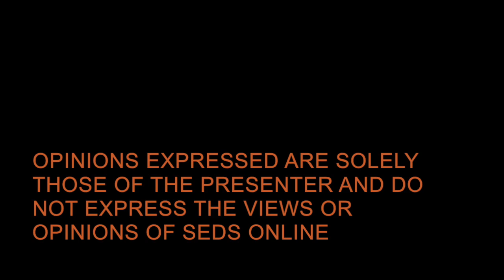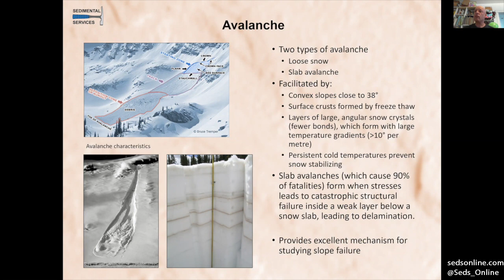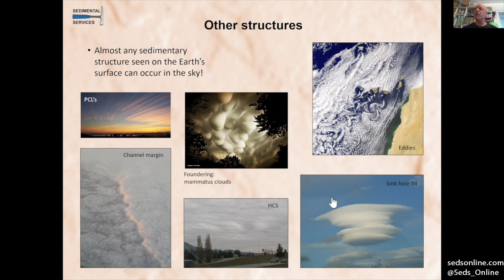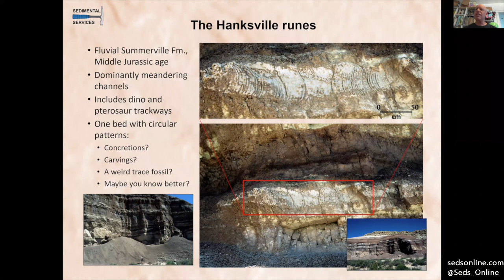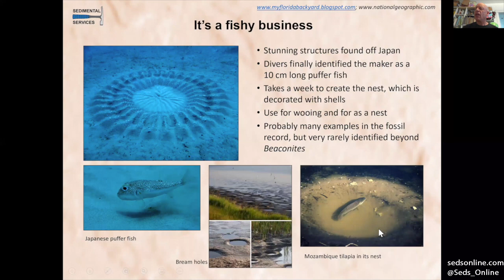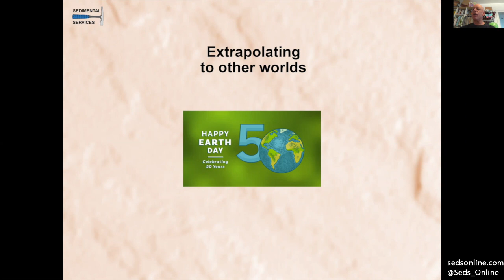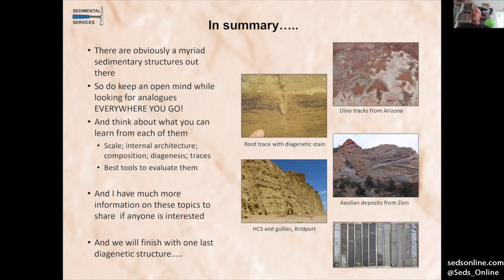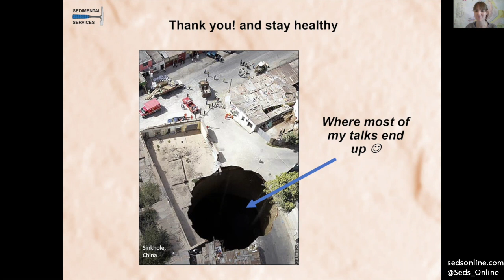Happy Earth Day! The Weird and Wonderful World of Sedimentology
If you have any questions from the presentation, please go to the Seds Online Forum (using the link above) and find the dedicated thread!

Jon Noad - SediMental Services

Join us as we explore the diverse world of Sedimentology. Drawing from a tranche of past BSRG talks and more, examples will be presented of sedimentary structures in ice and snow, the desert, the sky as well as more conventional settings. Prepare to be baffled by some real head scratchers and wowed by some of Earth’s largest ever structures, and finally head into space to speculate on the sedimentology of exoplanets.